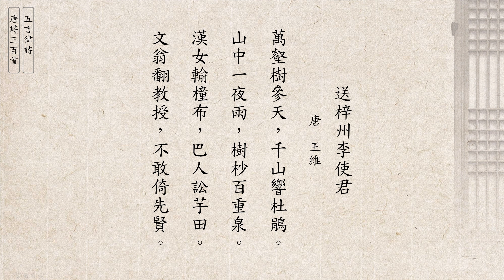王維 送梓州李使君 [五言律詩] 唐詩三百首 (廣東話/粵語) 114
送梓州李使君 - 王維
萬壑樹參天，千山響杜鵑。
山中一夜雨，樹杪百重泉。
漢女輸橦布，巴人訟芋田。
文翁翻教授，不敢倚先賢。

五言律詩，是中國傳統詩歌的一種體裁，簡稱五律，屬於近體詩範疇。此體發源於南朝齊永明時期，其雛型是沈約等講究聲律、對偶的新體詩，至初唐沈佺期、宋之問時基本定型，成熟於盛唐時期。全篇共八句，每句五個字，有仄起、平起兩種基本形式，中間兩聯須作對仗。代表作品有李白的《送友人》、杜甫的《春望》、王維的《山居秋暝》等。